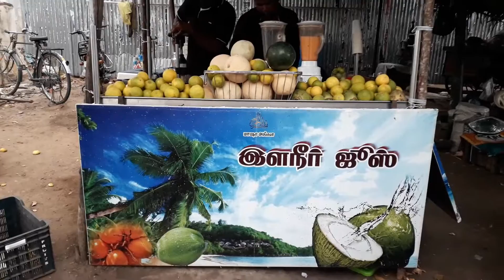தமிழ்நாட்டை கலக்க போகும் இளநீர் ஜூஸ்.Coconut juice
location : near Devar hall trichy. Singarathope.

Coconut water, less commonly coconut juice, is the clear liquid inside coconuts. In early development, it serves as a suspension for the endosperm of the coconut during the nuclear phase of development. As growth continues, the endosperm matures into its cellular phase and deposits into the rind of the coconut pulp.
இளநீர் ஜூஸ்  | ilaneer juice Trichy .Trichy best food